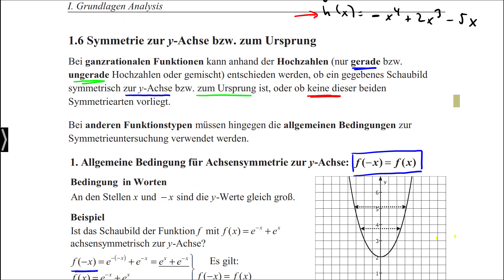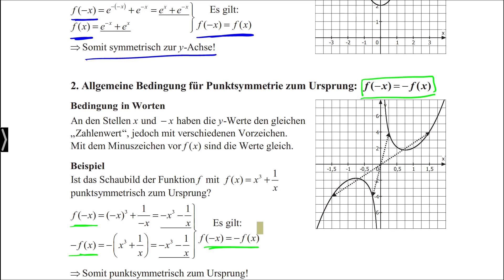Abiturvorbereitung Mathematik: Analysis - Symmetrie - Stefan Rosner